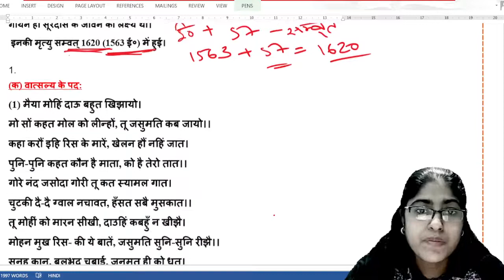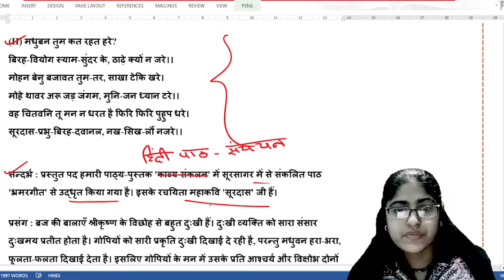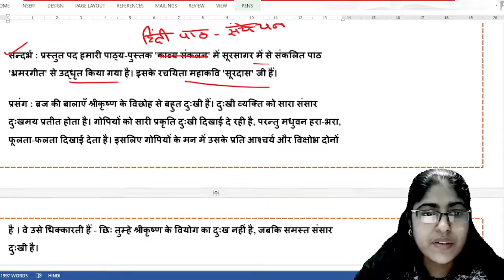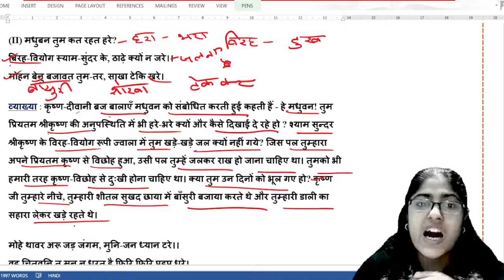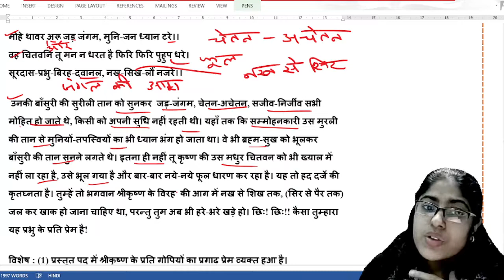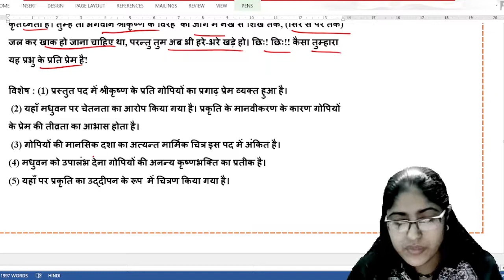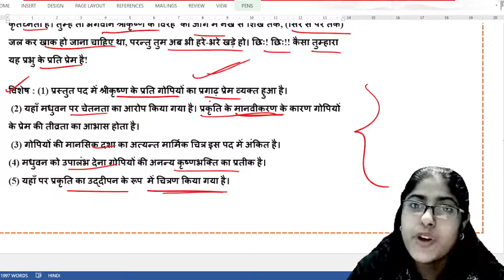सूरदास के पद -सूरदास (कक्षा -XI)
नमस्कार !
स्वागत है आप सभी का साहित्य ज्योति में।
इस वीडियो में हमने पश्चिम बंगाल बोर्ड कक्षा ग्यारहवीं की पाठ्यक्रम से सूरदास के पदों की सूरदास जी के द्वारा रचित है जिसमें वात्सल्य के दो पद एवं भ्रमरगीत से दो पद दिए गए हैं उसकी व्याख्या की गई है।
आशा है कि यह वीडियो आप लोगों के लिए उपयोगी होगी एवं आपको अवश्य पसंद आएगी।

(क) वात्सल्य के पद:

(1) मैया मोहिं दाऊ बहुत खिझायो।
मो सों कहत मोल को लीन्हों, तू जसुमति कब जायो।।
कहा करौं इहि रिस के मारें, खेलन हौं नहिं जात।
पुनि-पुनि कहत कौन है माता, को है तेरो तात।।
गोरे नंद जसोदा गोरी तू कत स्यामल गात।
चुटकी दै-दै ग्वाल नचावत, हँसत सबै मुसकात।।
तू मोहीं को मारन सीखी, दाउहिं कबहुँ न खीझै।
मोहन मुख रिस- की ये बातें, जसुमति सुनि-सुनि रीझै।।
सुनहु कान, बलभद्र चबाई, जनमत ही को धूत।
सूर स्याम मोहि गोधन की सौं, हौं माता तू पूत।।

(2) मैया! मैं नहिं माखन खायो।
ख्याल परै ये सखा सबै मिलि मेरै मुख लपटायो।।
देख तुही छींके पर भाजन ऊंचे धरि लटकायो।
हौं जु कहत नान्हें कर अपने मैं कैसे करि पायो।।
मुख-दधि पोंछि, बुद्धि इक कीन्हीं, दोना पीठि दुरायो।
डारि सांटि मुसुकाइ जसोदा, स्यामहिं कंठ लगायो।।
बाल-बिनोद मोद मन मोह्यो भक्ति प्रताप दिखायो।
सूरदास जसुमति को यह सुख, सिब-बिरंचि नहिं पायो।।

(ख) भ्रमरगीत:
(1) ऊधौ मन नहिं हाथ हमारे।
रथ चढाइ हरि संग गए लै, मथुरा जबहिं सिधारे।।
नातरु कहा जोग हम छाँडहिं, अति-रूचि कै तुम ल्याए ।
हम तौ अँखति स्याम की करनी, मन लै जोग पठाए।।
अजहूँ मन अपनौ हम पावै, तुम तै होइ तो होइ।
'सूर' सपथ हमैं कोटि तिहारी, कही करेंगी सोइ।।

(II) मधुबन तुम कत रहत हरे?
बिरह-वियोग स्याम-सुंदर के, ठाढ़े क्यों न जरे।।
मोहन बेनु बजावत तुम-तर, साखा टेकि खरे।
मोहे थावर अरू जड़ जंगम, मुनि-जन ध्यान टरे।।
वह चितवनि तू मन न धरत है फिरि फिरि पुहुप धरे।
सूरदास-प्रभु-बिरह-दवानल, नख-सिख-लौं नजरे।।

# पश्चिम बंगाल बोर्ड कक्षा ग्यारहवीं के सूरदास के पद
# सूरदास के वात्सल्य के पद
# सूरदास के भ्रमरगीत के पद।
# हिंदी पाठ संचयन कक्षा 11

Hello Everyone
This me Rashmi Mishra from sahitya jyoti. In this video discuss about the Surdas Ke Pad which is written by Surdas.
# class 11 ke Surdas Ke Pad
# Paschim Bangal Board class 11 ke Surdas Ke Pad
# Paschim Bangal Board class 11 ke Hindi ki book Hindi path sanchayan
# Surdas Ke Vatsalya sambandhi Kavita
# Surdas Ke bhramar Geet sambandhi pad
# Maya Dawau bahut khijayo.